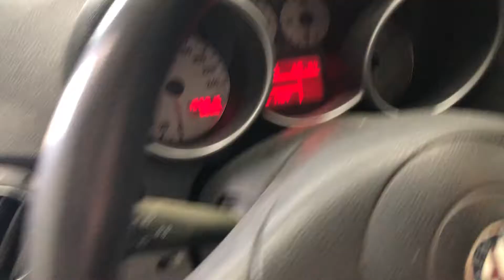Alfa Romeo 147 1.9 JTD 115CV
per info